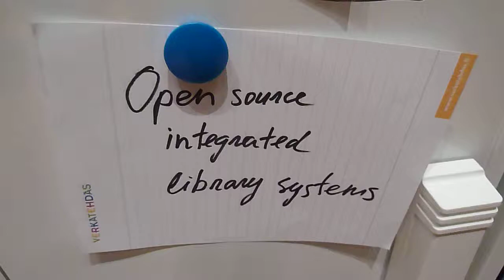report session E: open source integrated library systems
IFLACamp
"New Professionals Now!"
9-10 August 2012
Verkatehdas - Convention Center
Hämeenlinna, Finland

P1030948